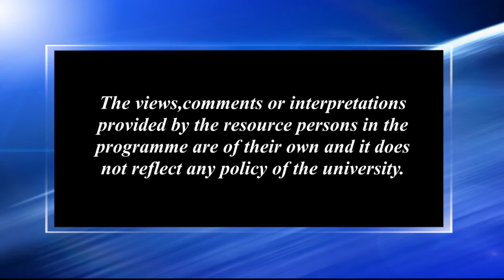হাতী আৰু মানুহৰ সংঘাত_১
Contributors: Dr. K.K. Sarma and Dr. Riti Moni Bordoloi
Camera: Hemprokash Mout and Rashmi Duwarah
Editing: Rashmi Duwarah
Programme Coordinator: Gitali Kakati
Technical Support: Rajesh Kr. Sarma